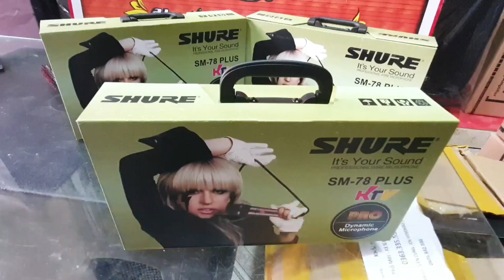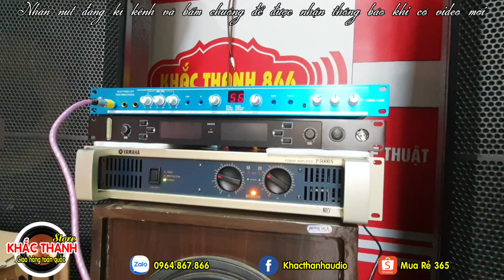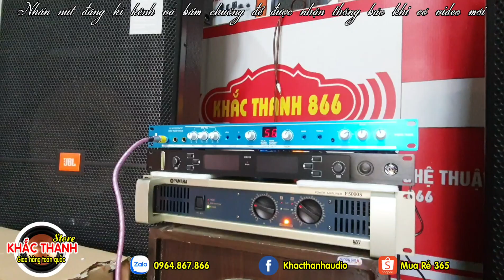Micro Shure SM 78 hàng Sịn giá hợp lý, dây 8m